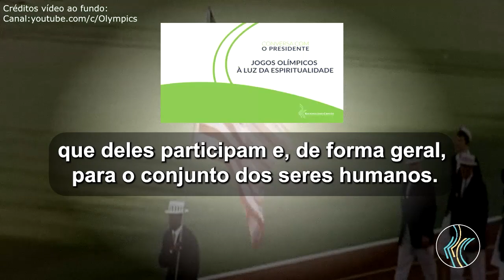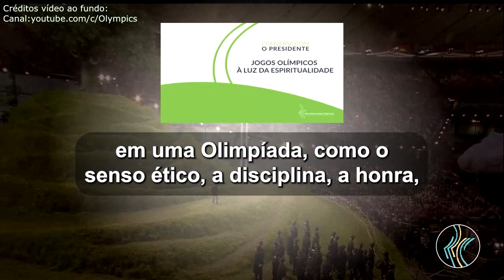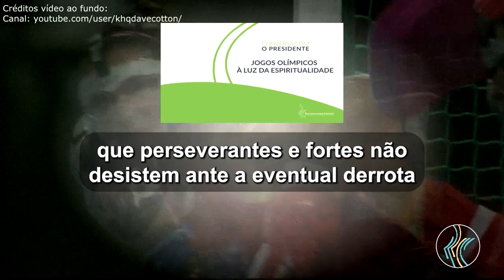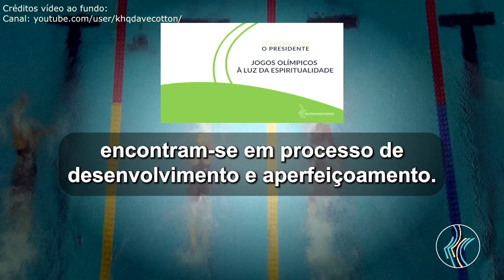Tema de hoje - Jogos Olímpicos à luz da espiritualidade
Toda quinta-feira, às 16h30, você tem uma mensagem edificante com o "Tema de hoje".